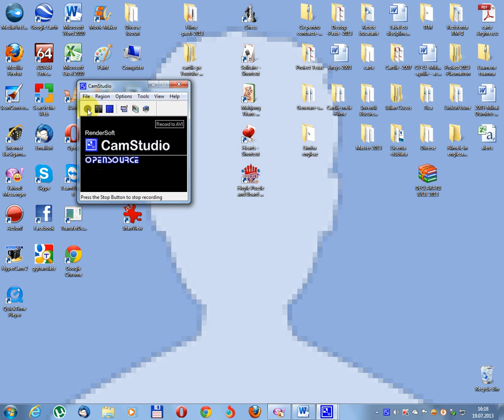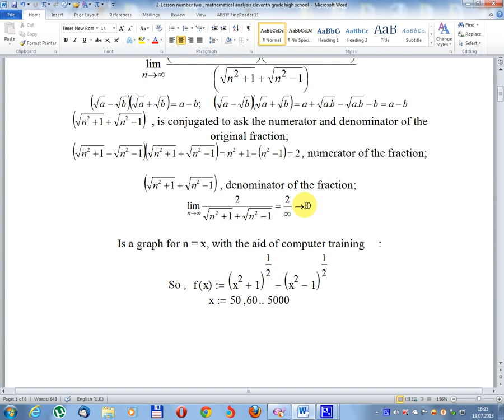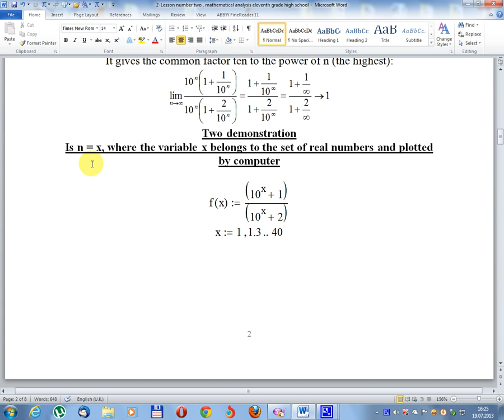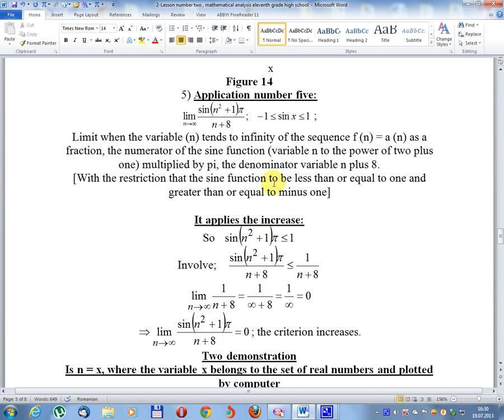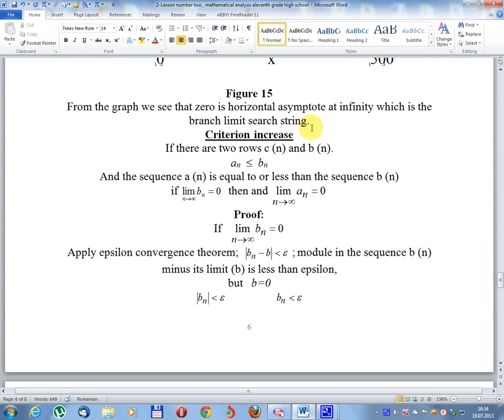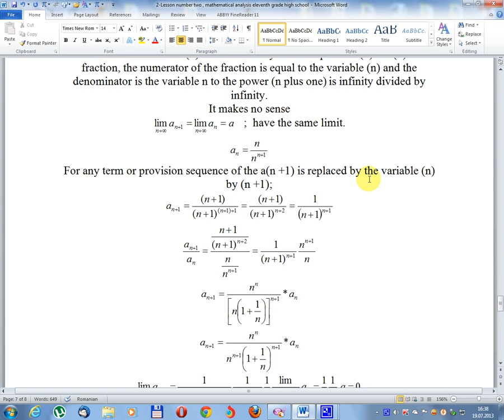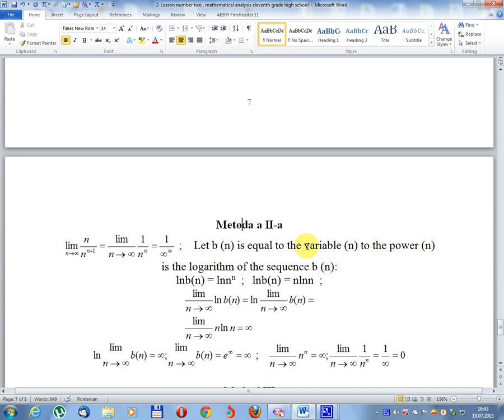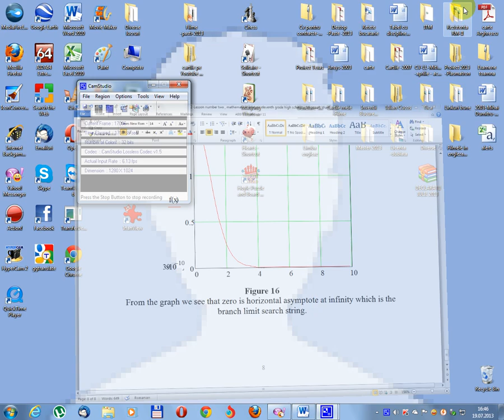2- Lesson number two, mathematical analysis eleventh grade high school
Calculate limits strings, explain all lift procedures indeterminacy.Use several methods to solve for a better understanding.